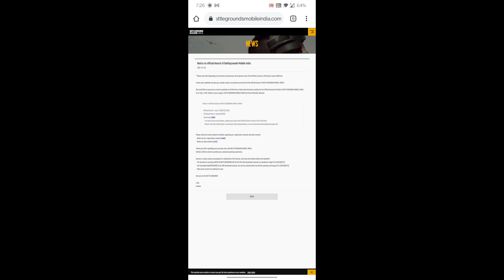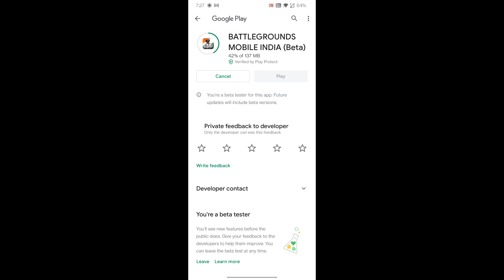BATTLEGROUNDS MOBILE INDIA OFFICIALLY LAUNCHED | DOWNLOAD NOW !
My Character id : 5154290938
Device : Poco F1, OnePlus 7T, iPad 8th gen
Graphic : HD & Extreme
Control : 3 Fingers + Gyroscope ( Scope On )

1) Mic
2) Mic
3) Mobile
4) Camera
5) Pubg Trigger
6) Tripod
7) Headphone